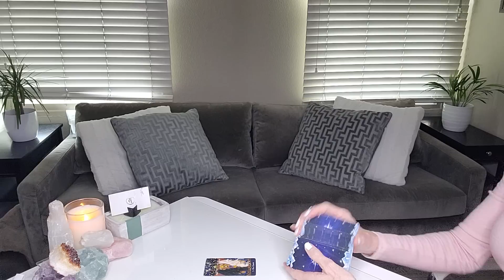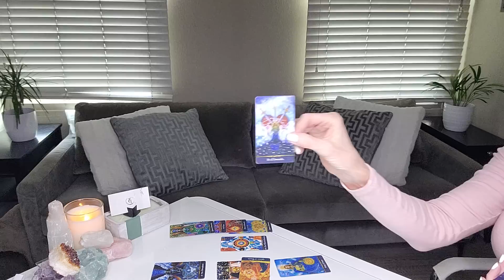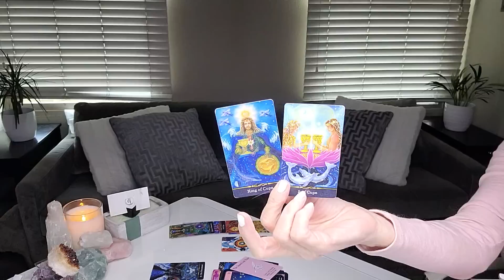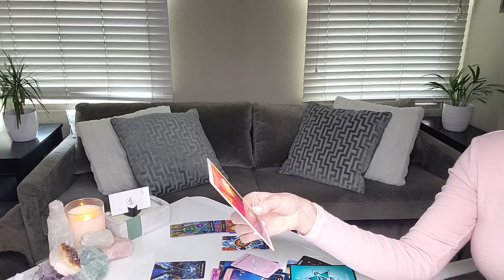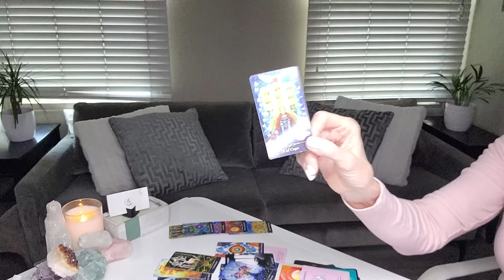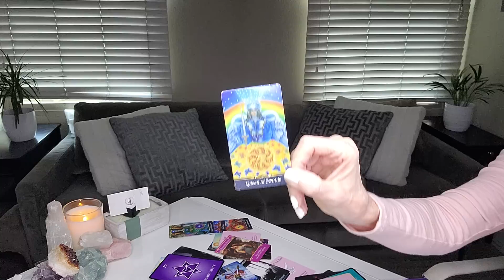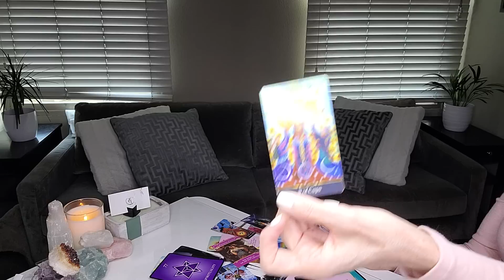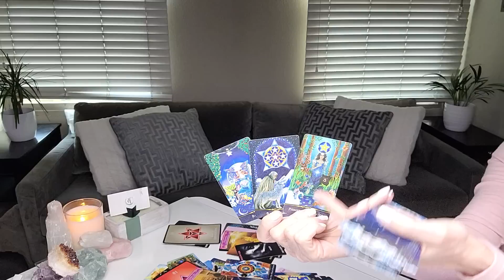TAURUS - FATED SOUL CONTRACT; GETTING TO KNOW EACH OTHER BETTER; ALIGNMENT IS ALREADY HAPPENING...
This read is for all TAURUS sun, moon, rising, and Venus signs. Find your sun, moon, rising (or ascendant sign it's also called), Venus, and North Node placements

OUR SIGNATURE SESSIONS:
1. RAPID CHANGE SESSION®: Are you experiencing addictions or anxiety in your life or relationships? Are bad habits, phobias, fears, post-trauma, and/or grief and loss affecting your everyday life? If so, this session may be for you.
2. BEYOND THE READ®: Are you letting negative emotions or self-limiting beliefs hold you back in a relationship, career, or life you deserve?  Now there is no excuse to let negative emotions or limiting beliefs stand in your way! xo
3. DISCOVERY SESSION: This is a complimentary session to recommend what service is best for you!
4. TGI COACHING: "GET BEYOND YOU"